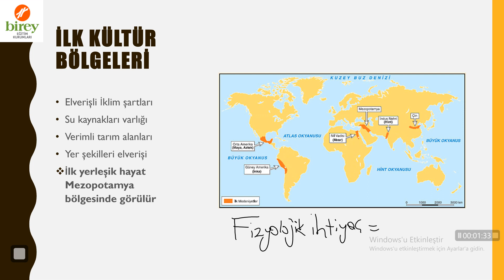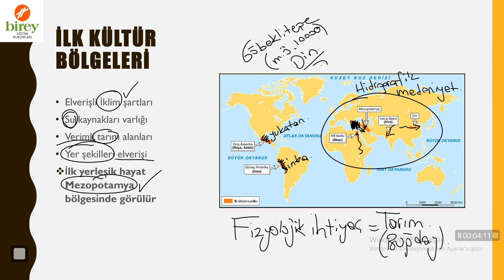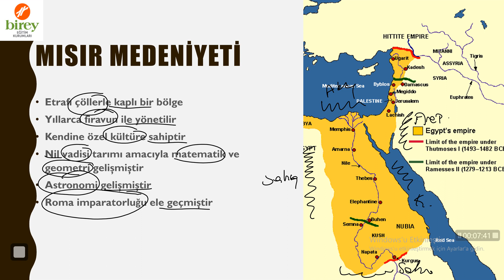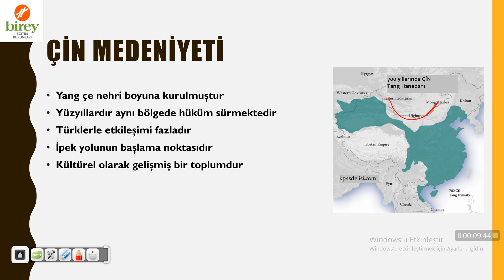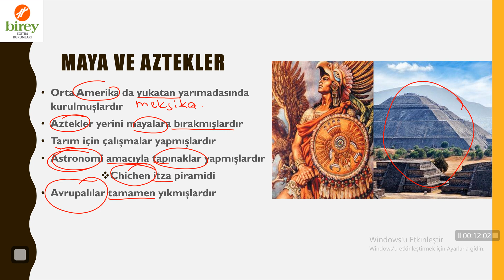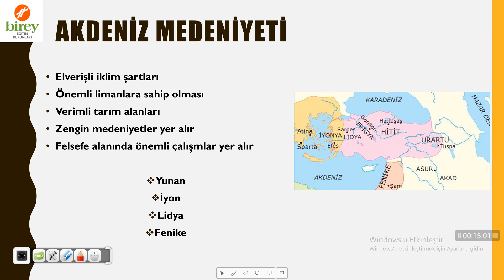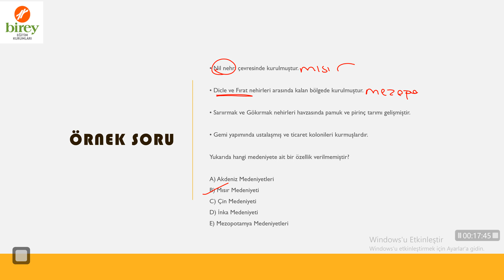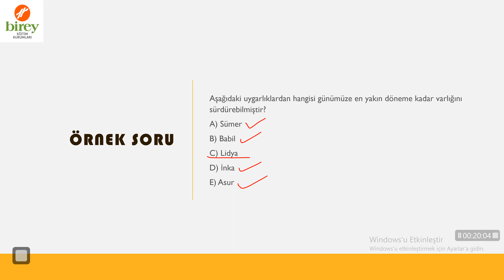İLK KÜLTÜR MERKEZLERİ 12. SINIF